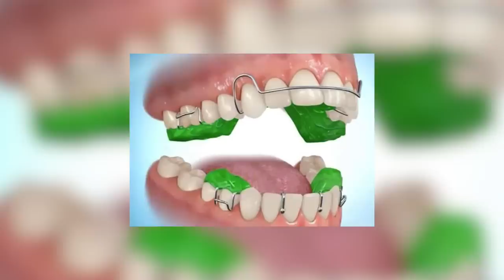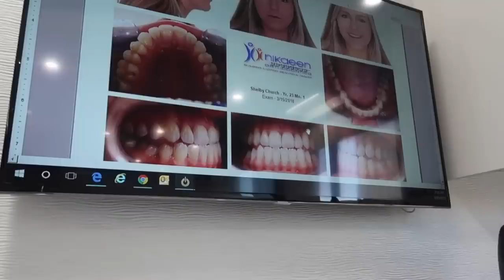Why I Got Double Jaw Surgery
I’m like 2 days post op I think so here is explaining a little bit why I just got double jaw surgery